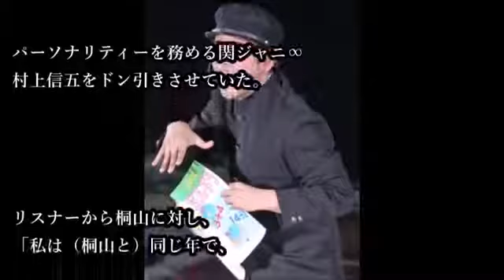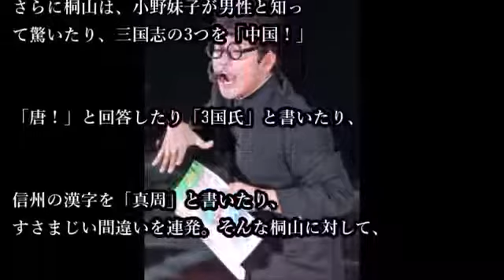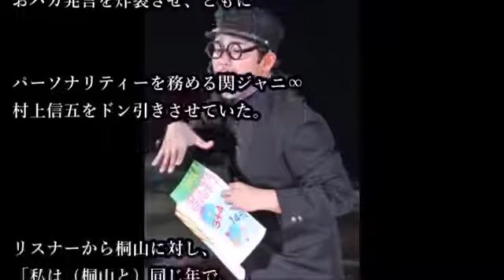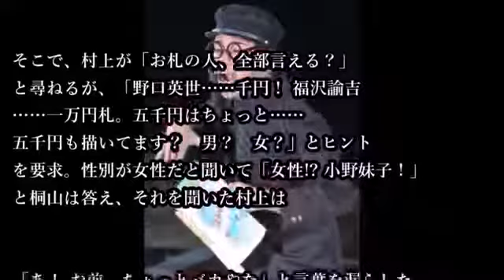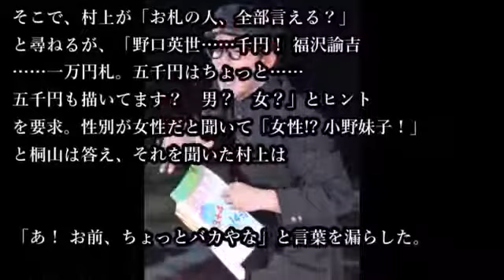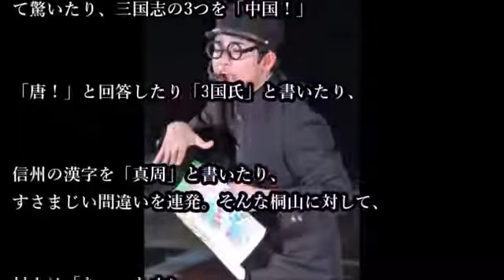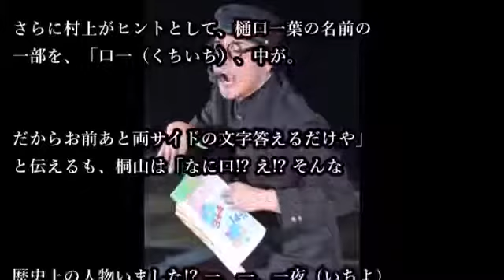ジャニーズWEST 2018年最恐運勢ランキング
ジャニーズWEST 重岡大毅 中間淳太 桐山照史 神山智洋 藤井流星 小瀧望 濵田崇裕 濱田崇裕.

11/28.

画質悪いです.